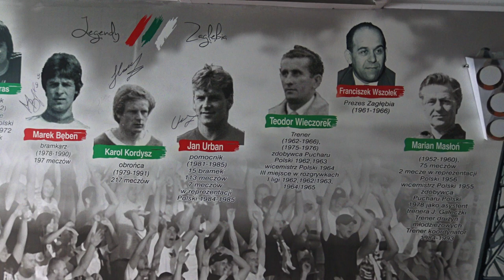15 Konferencja prasowa z udziałem nowego trenera Zagłębia Sosnowiec Dariusza Dudka movie